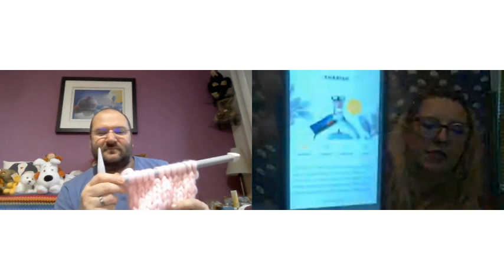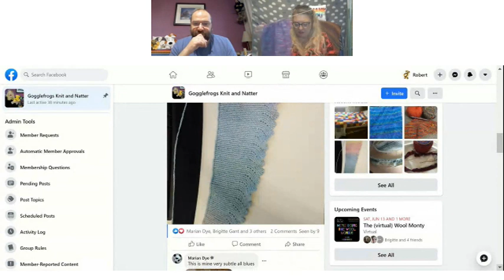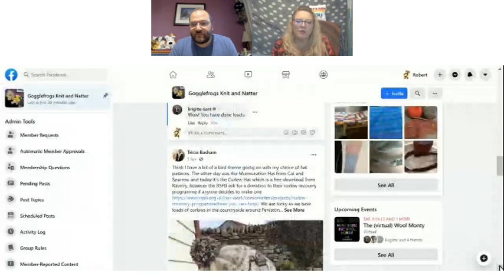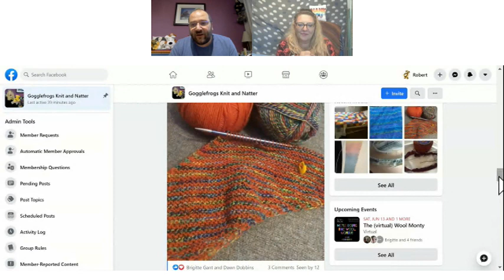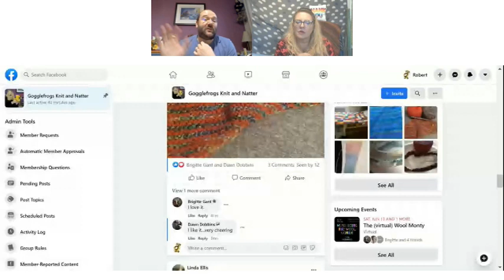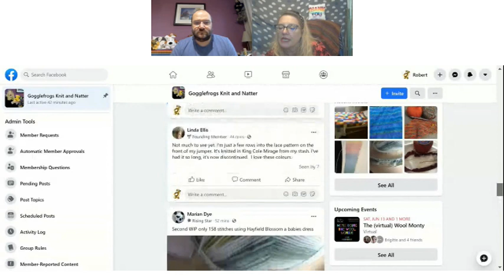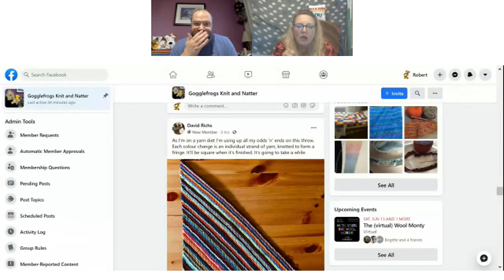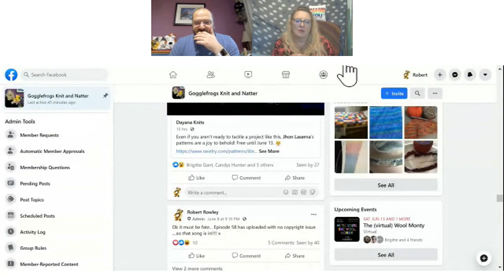Gogglefrogs Episode 60